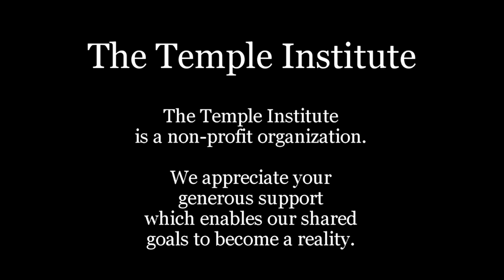Weekly Torah Study: Beha'alotcha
Sometimes we just throw up our hands and give up. We don't like it. It's frustrating, even humiliating, but it happens. When Israel unjustly pressed Moshe for meat in the wilderness he hit his "I can't do this anymore" moment. Fortunately G-d stepped in and saved the day. But we are not G-d, and giving up as an admission as much.

Beha'alotcha (Numbers  8:1 - 12:16)
Parashat Beha'alotcha is read on Shabbat:
Sivan 14, 5783/June 3, 2023

36 YEARS of the TEMPLE INSTITUTE
SHOW YOUR SUPPORT: